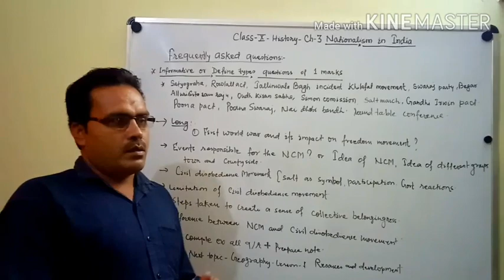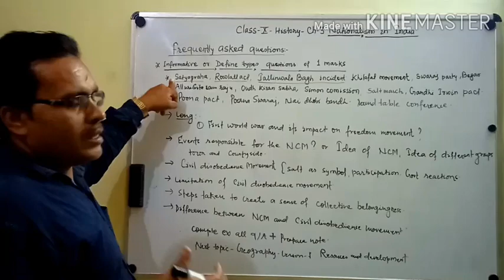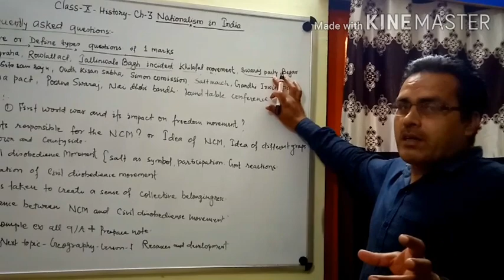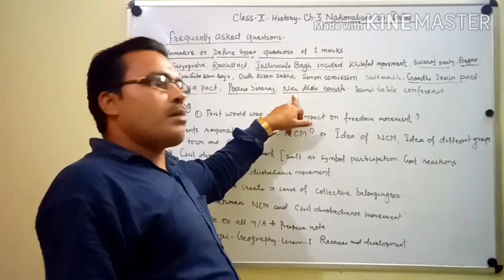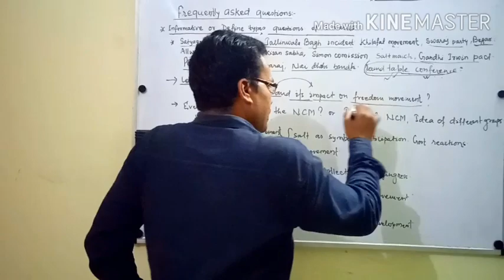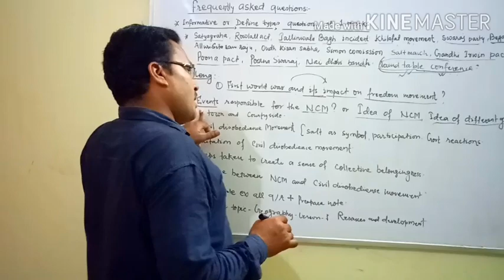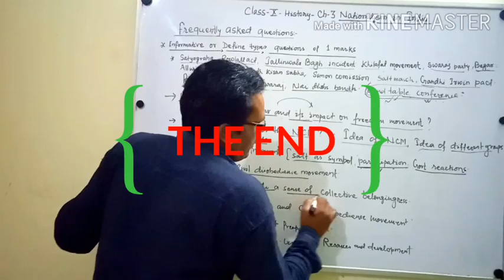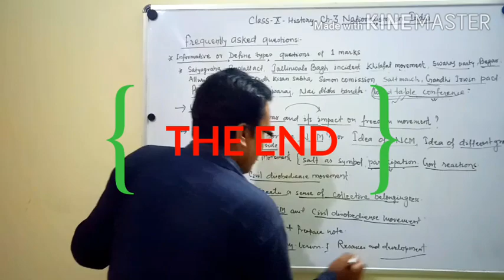FAQ Questions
Nationalism in  India std 10 History ch 3